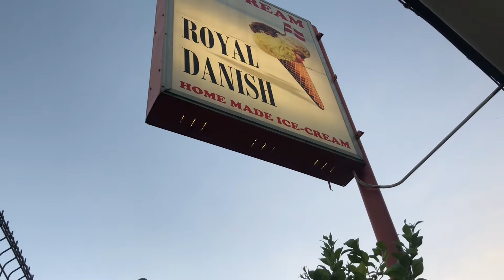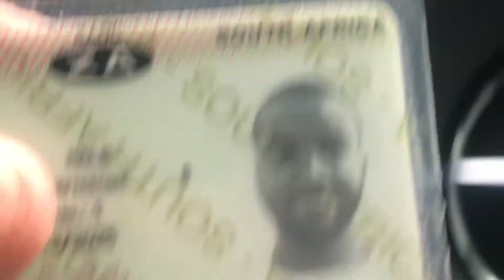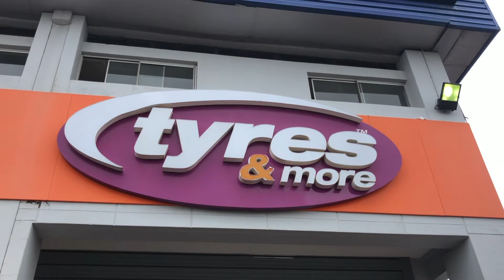Last week before moving Res @ UCT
Come join me on my journey through university! Just thought I'd record my last week in Joburg so I hope you guys enjoy!